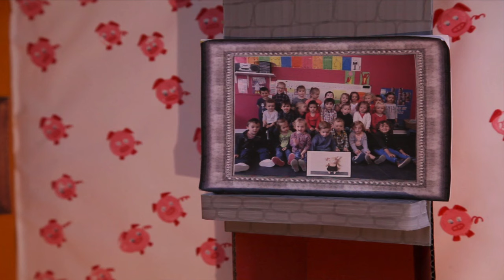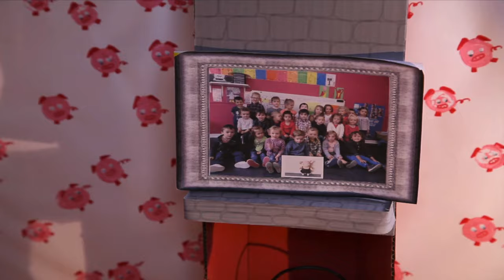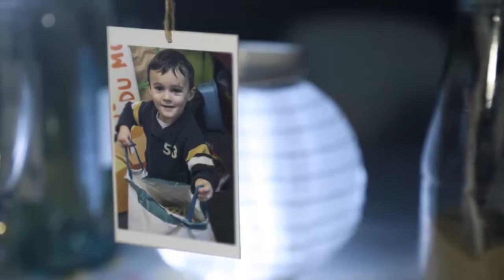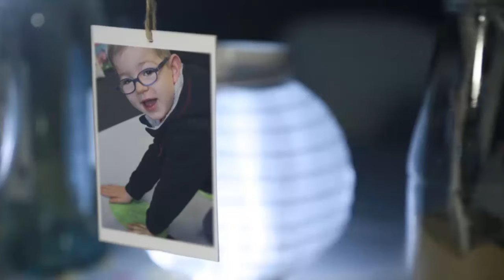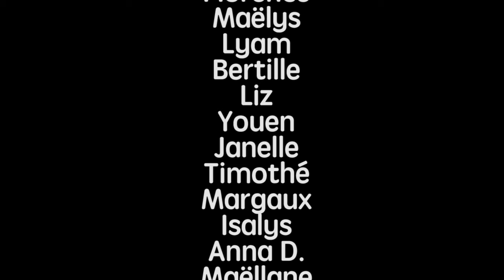Contes pour enfants - Les 3 Petits Cochons...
Film d'animation réalisé avec les élèves de PS de l'école St Julien à Landerneau.